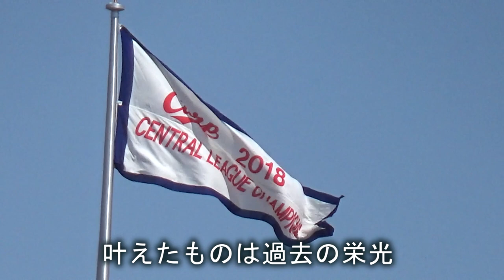広島カープ 菊池涼介 最強コラボ第二弾 歌・極楽とんぼ・山本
広島東洋カープの菊池涼介選手の曲を広島出身のお笑い芸人・極楽とんぼの山本圭壱さんが歌ってます。（曲名不明）

一部歌詞不明。